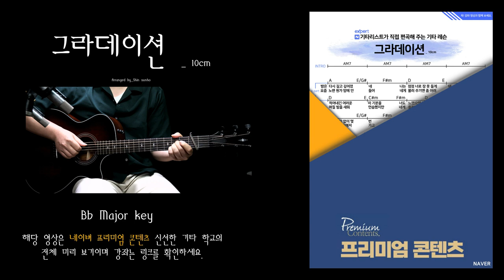그라데이션 - 10cm / 기타강좌 / cover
10cm - 그라데이션

B Major key.